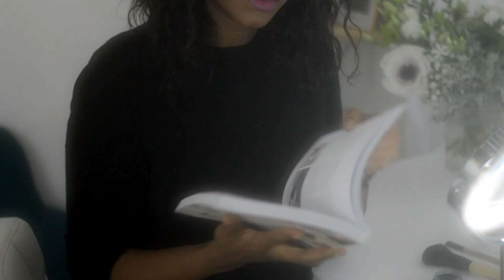Lèvres violettes maquillage jour nuit : Givenchy & Manuela Miró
Snap : Mlle_mode

Produits utilisés :

06. Pinceau blush
10. Pinceau duo regard sculpte
Ces pinceaux ont été conçus dans une démarche d'éco-conception:- Manche en bois issu de forêts gérées durablement.

Rouge à lèvre Givenchy offert :
N°327 Prune Trendy
Le Rouge Givenchy laisse sur les lèvres, dès le premier passage, une couleur éclatante qui tient des heures durant.

Ombre Matte Clarinsoffert :
Nouvelle collection Graphik - Automne 2017

Color Pop : Pêche : Quartter // Marron : Happy Hour
Achetés chez MB Beauty